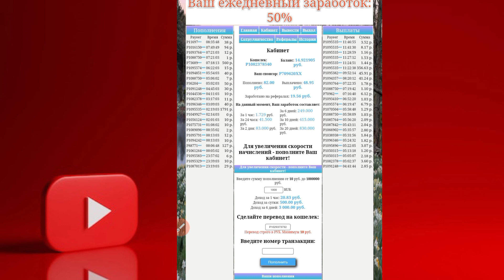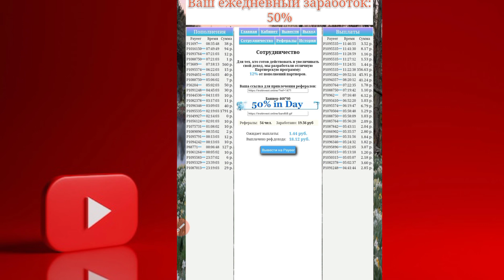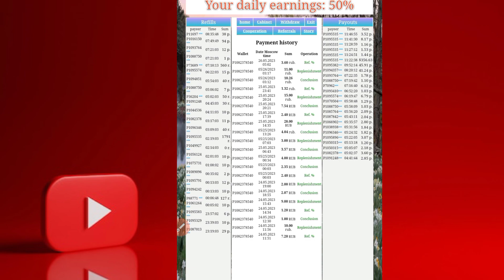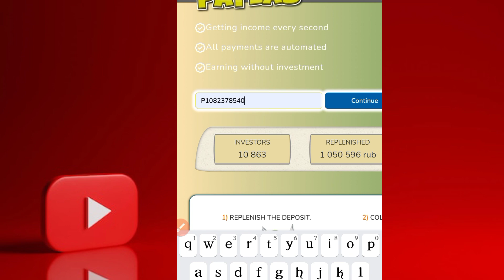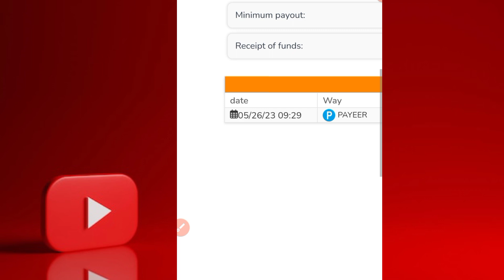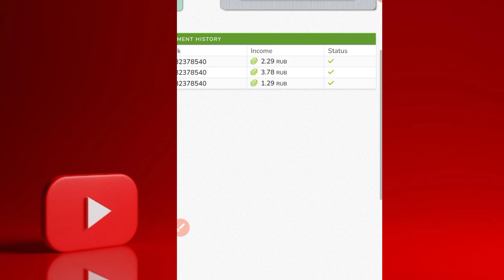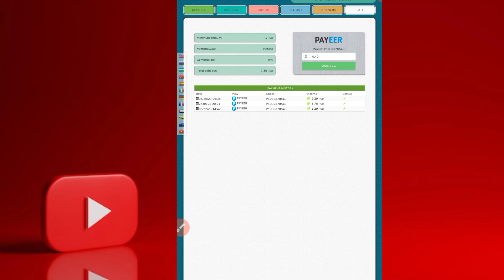Ruble Mining Site 2023 || New Mining Site || Best Ruble Mining website Without investment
Ruble Mining Site 2023 ||  New Mining Site || Best Ruble Mining
website Without investment

best earnihg platform.

Hi friends how are you today I am going to give
you the best mining website of 2023 You can earn
a lot from this site This is an absolutely free
system here you don't have to deposit but if you
want to deposit then you can do it at your own
risk? Side is giving you money absolutely free, so
what is the need then to deposit in it Yes, if you
want that the speed of making your money should
be more then you can do it. But friends, if you join
more and more of your friends, then your speed of
making money will also increase. The rest of the
details have been given in the video, if you want to
understand then you can ask.